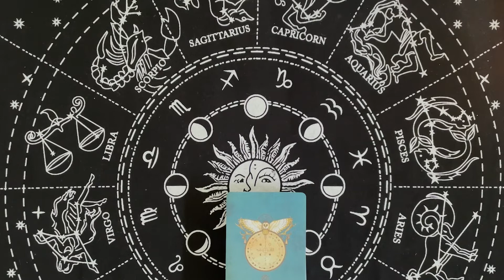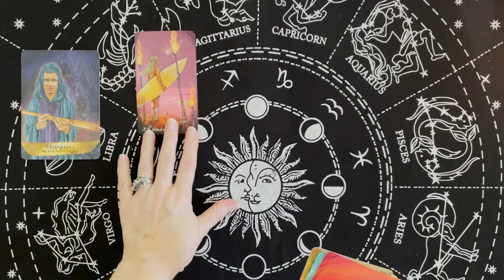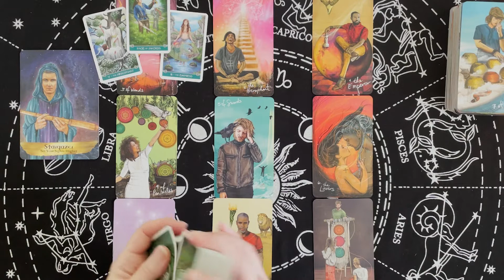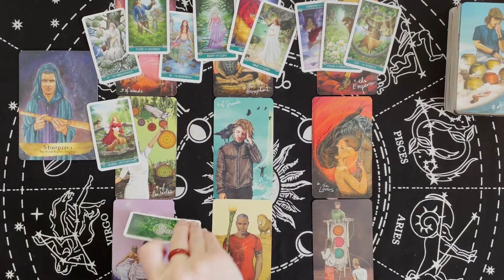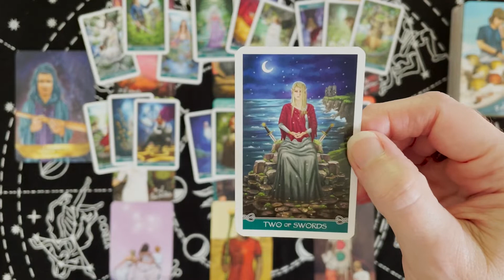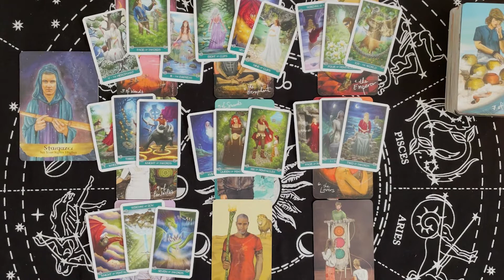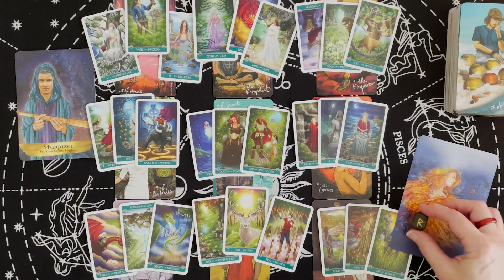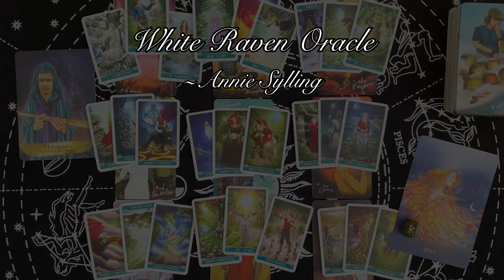Aries: Monthly- October: Set your sights higher!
Tarot Decks:

Smith-Waite Tarot
Witches Tarot
Forhaxa Tarot
Angel Tarot
Vintage Tarot
Chrysalis Tarot
Crystal Visions Tarot
Fairy Tarot
Archangel Power Tarot
Classic Tarot
Steampunk Tarot

Oracle Decks:

Sacred Spirit
Dragon Oracle
The Magic of Unicorns
Moonology Manifestation